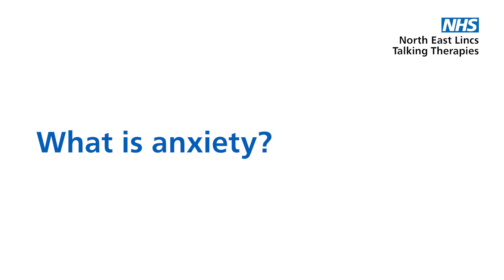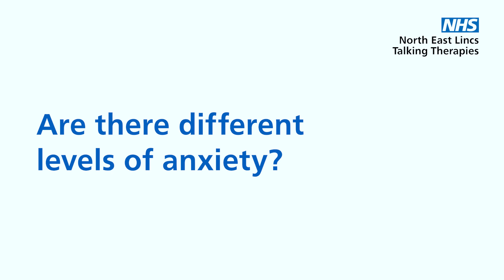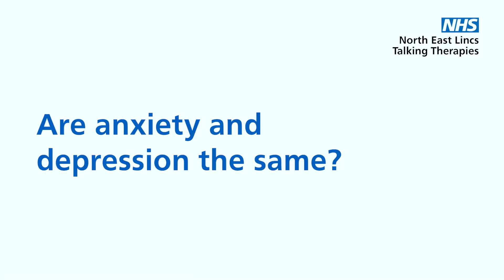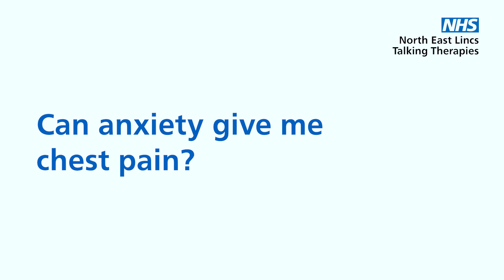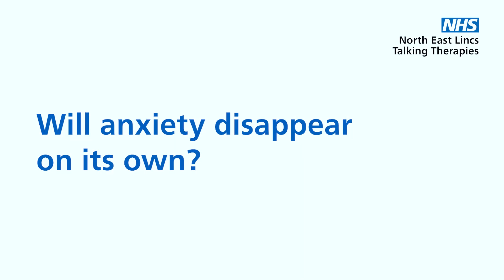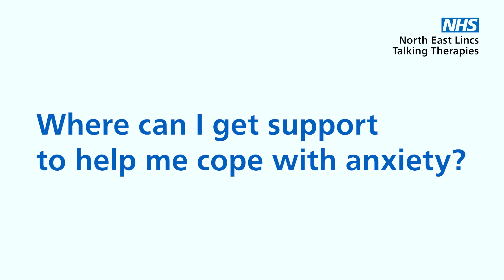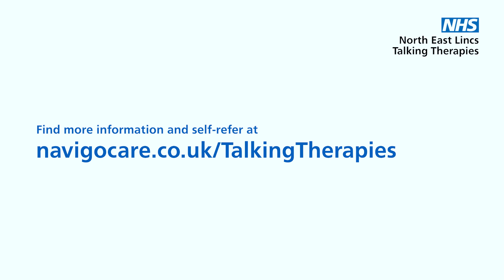Anxiety | Your Questions Answered | NHS Talking Therapies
As part of Mental Heath Awareness Week, the theme of which this year is anxiety, we asked Amy and Rebecca from our NHS Talking Therapies team to answer the ten most asked questions about anxiety.

To find out more about how NHS Talking Therapies can help you deal with the effects of anxiety, or to self-refer, go to navigocare.co.uk/TalkingTherapies